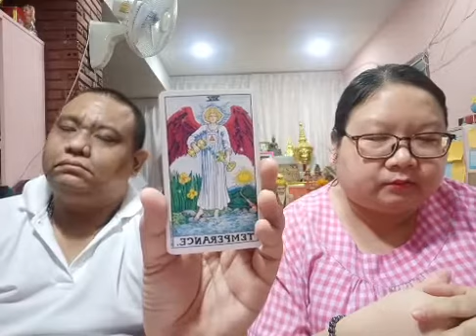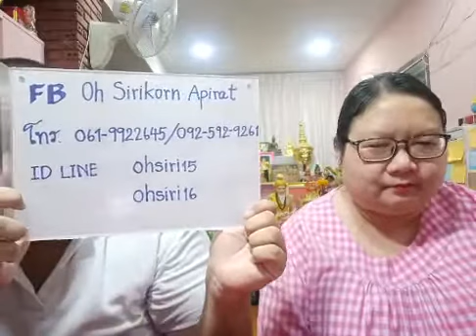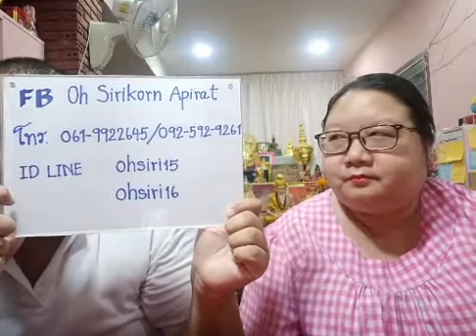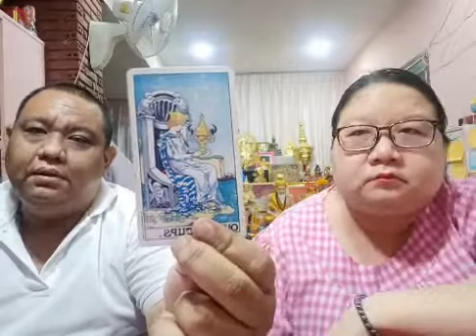อ โอ้ อ ท๊อป ไลฟ์สดดูดวงไพ่ยิปซี ep388